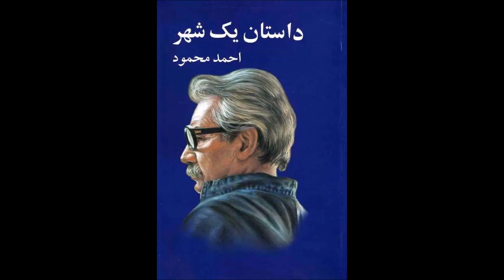کتاب صوتی داستان یک شهر نوشته احمد محمود با صدای ناصر زراعتی بخش دوازدهم